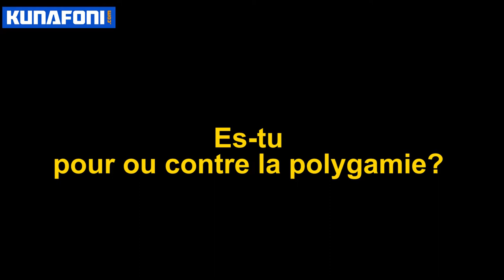120 scondes avec Ténin Samaké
La Fondatrice du blog womanger, Ténin Samaké  nous parle de la polygamie et de sa voiture non dédouaner. D’ailleurs elle déconseille les autres. De passage elle donne une note de 10 à la ministre Kamissa Camara.  Dans ce numéro,  vous  découvrirez  les noms des 5 jeunes du futur gouvernement de Ténin Samaké.